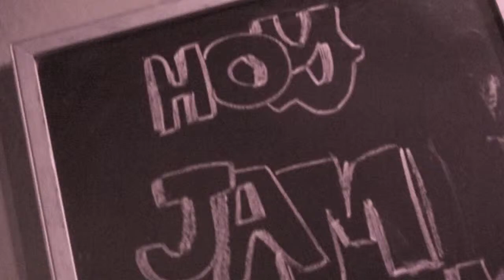HOMENAJE en Jazzatlan - 04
HOMENAJE en Jazzatlan -
Jazzatlan, San Pedro, Cholula, Puebla, México
by cainKuri

HOMENAJE
son:
- Ana Chantalla Mattocks
- Saul Ibarra
- Juan carlos Negrete
- Ariam Ibarra

Ana Chantalla Mattocks, Saul Ibarra, Juan carlos Negrete, Ariam Ibarra